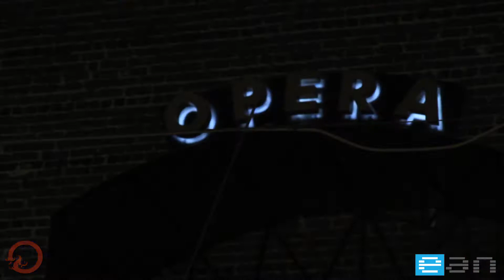LIL JON AT CLUB OPERA ATLANTA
Shot/Edited by Twitter.com/Sevvyn for ExclusiveAccess.net